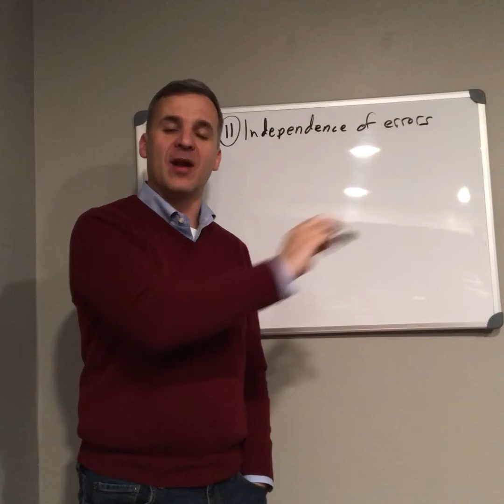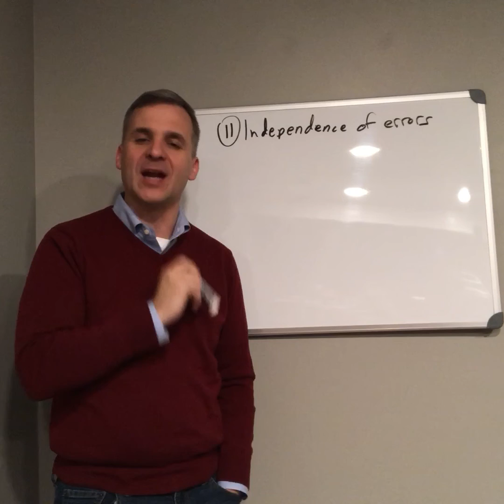Independence of Errors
Assumptions: Errors of prediction for each case (participant)  have to be unrelated to the errors of prediction for all the other cases (participants).  This means no auto-correlation, groupings, or other things that cause cases to be related to one another in ways not captured by the model.